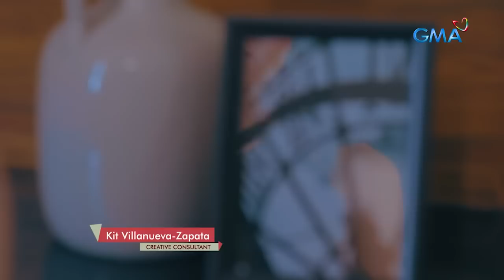Las Hermanas: Full Episode 29 (Stream Together)